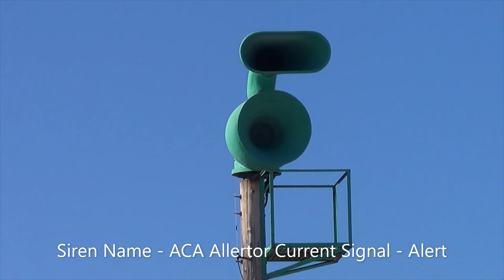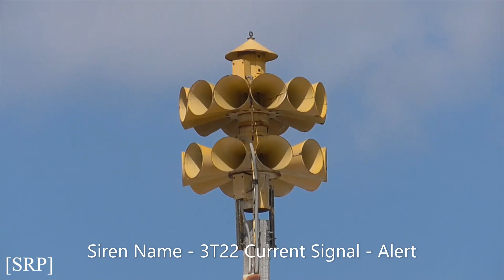Tornado Siren Compilation (#1)